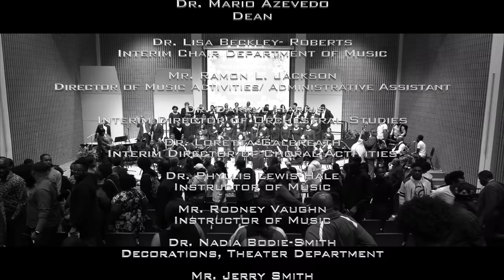Jackson State University - Annual Winter Concert 2018